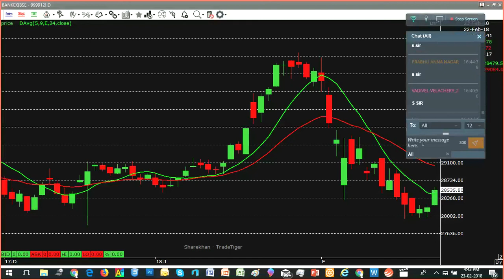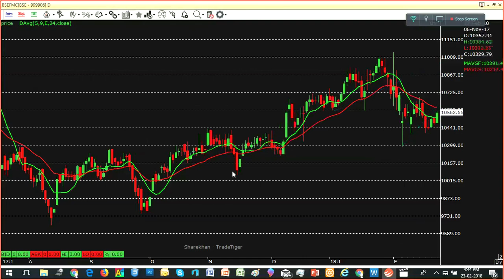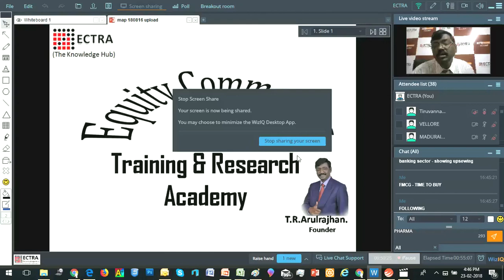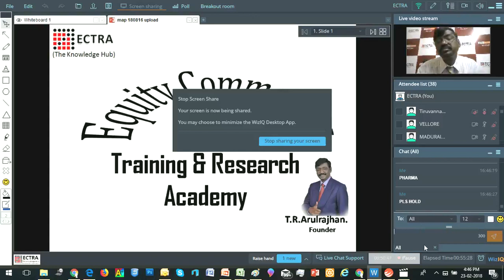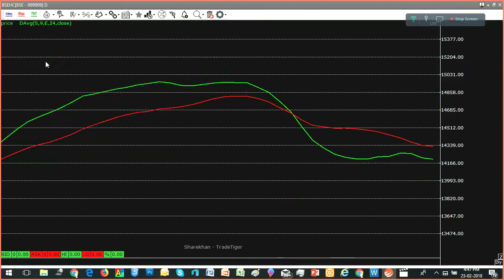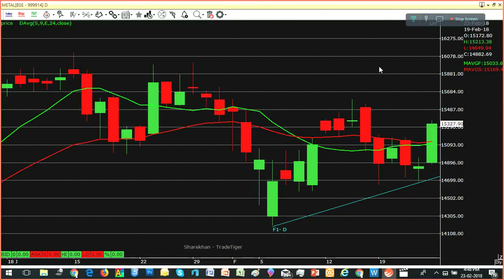SECTORS ANALYSIS - ECTRA T.R.ARULRAJHAN - 24.02.18